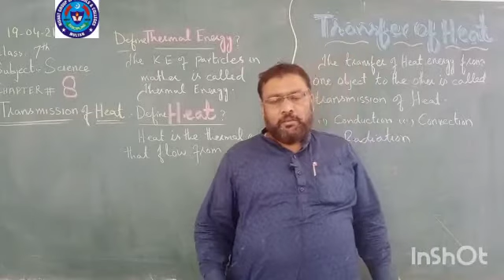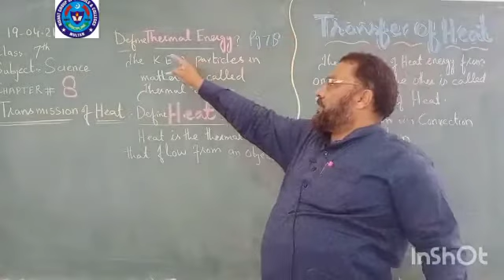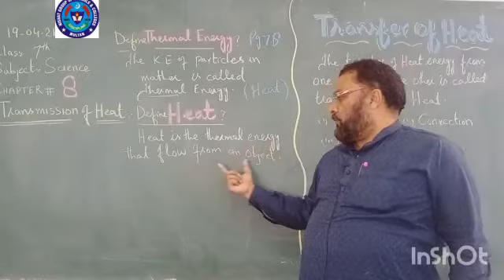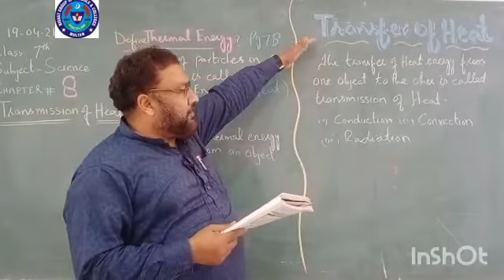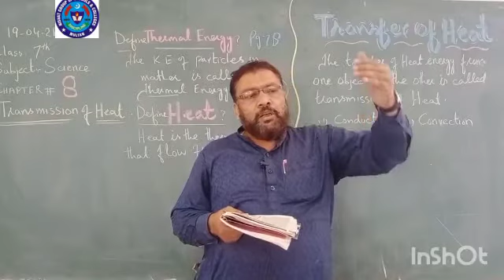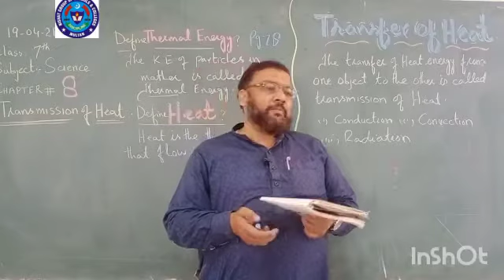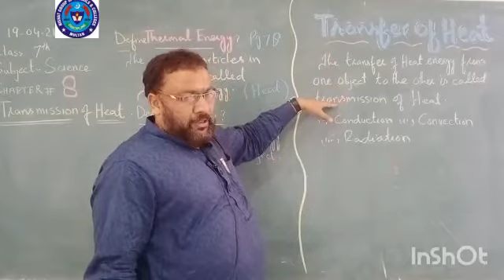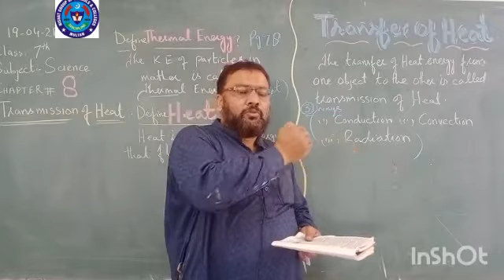SCIENCE 19 APRIL 7TH CLASS